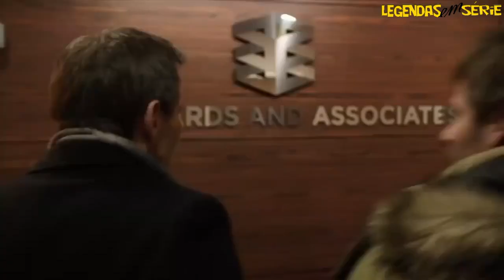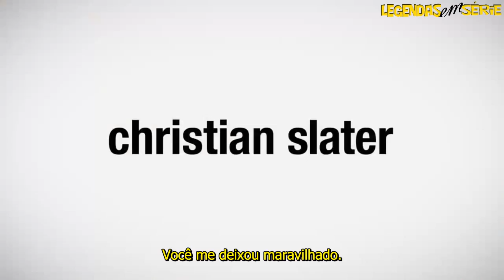Mind Games - Trailer oficial legendado PT-BR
Trailer oficial, legendado em Português do Brasil, para a série Mind Games, a qual será legendada pela equipe Legendas em Série.

Mind Games (anteriormente chamada de Influence) é uma série de TV criada por Kyle Killen que será transmitida pela rede ABC. A série é sobre dois irmãos que conduzem uma empresa solucionadora de problemas baseada em manipulação psicológica. Sua estréia acontecerá em 11 de Março de 2014.

ELENCO E PERSONAGENS

Steve Zahn como Clark Edwards, um golpista que sofre de transtorno bipolar. Clark é também especialista em comportamento humano pela perspectiva da psicologia.

Christian Slater como Ross Edwards, um golpista com passagem pela polícia.

Megalyn Echikunwoke como Megan Shane,

Gregory Marcel como Miles Hood.

Jaime Ray Newman como Samantha Gordon.

Cedric Sanders como Latrell Griffin.